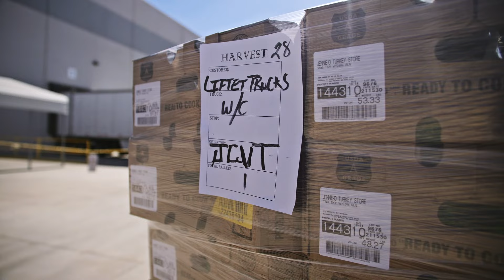Truckload of Turkeys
This year, the St. Mary's Food Bank is about 9k turkeys short of their goal, in providing Thanksgiving meals to Arizona families in need. We’re always honored to help this incredible organization and our community. Happy Thanksgiving and Happy Holidays from your friends at LiftedTrucks.com WorkHardPlayHardDriveHarder💪